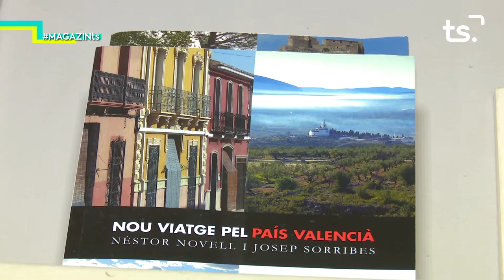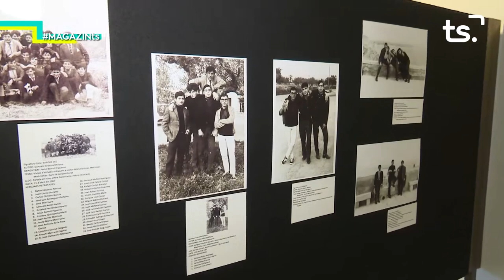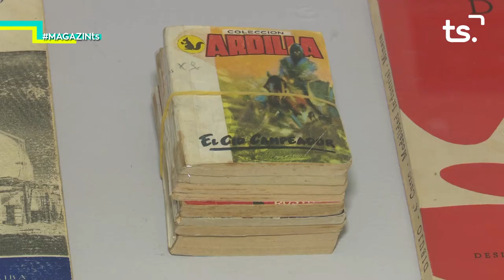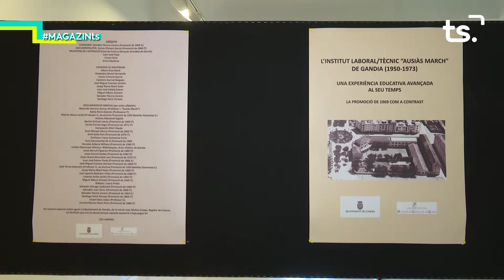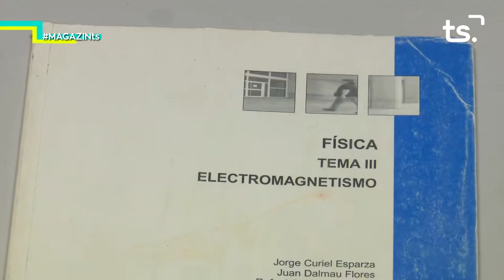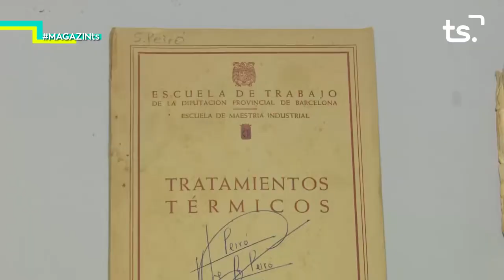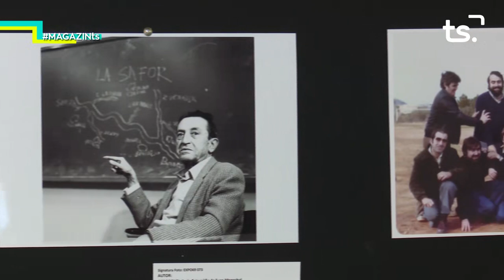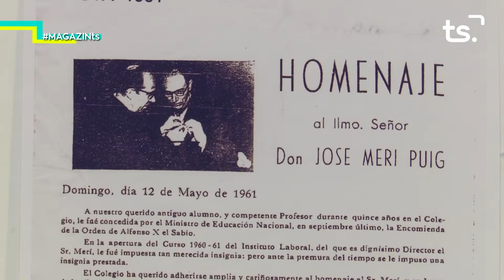2019-06-12 MAGAZIN TS DIMECRES - EXPO ILT AUSIAS MARCH GANDIA